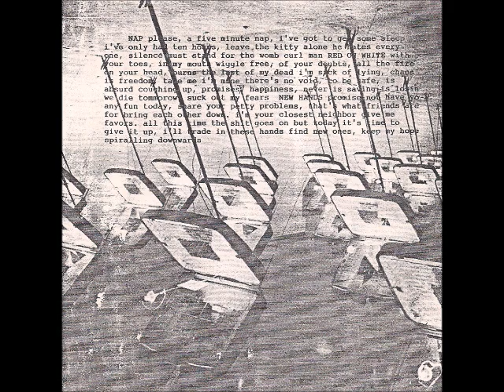Tabitha first EP - Side A - Nap.wmv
Tabitha - Nap

RIP Sean